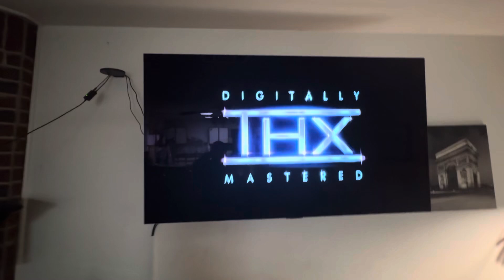Bowser Junior watches the THX Broadway logo ￼